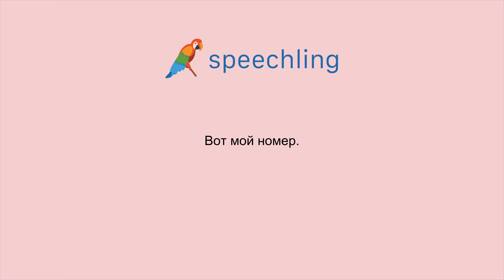러시아어로 "제 전화번호에요." 말하는 법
남자 목소리 :
Вот мой номер.

여성 목소리 :
Вот мой номер.

남성 음성 번역 :
제 전화번호에요.

여성 음성 번역 :
제 전화번호에요.